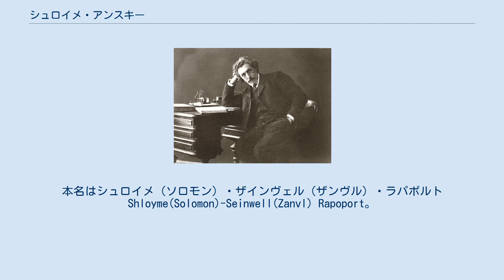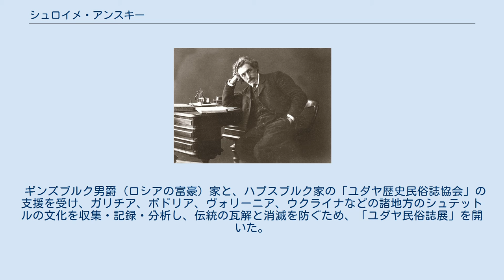シュロイメ・アンスキー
シュロイメ・アンスキー（Shloime Ansky, 1863年 ヴィチェプスク - 1920年11月8日）はベラルーシ出身のイディッシュ語作家・劇作家であり、イディッシュ民俗学者。
本名はシュロイメ（ソロモン）・ザインヴェル（ザンヴル）・ラパポルト Shloyme(Solomon)-Seinwell(Zanvl) Rapoport。
 民話に興味を持ち続け、民俗学者として極めて活発な活動を展開。
また、生涯を通じて社会主義者を通し、ロシアのユダヤ系市民のための社会主義活動を行った。
ロシア議会の代議士でもあり、第一次世界大戦中にはユダヤ人亡命者を助け、また「文化同盟」の設立や、ヴィルナに「民俗誌博物館」を創設したりした。
 彼はナロードニキの側にあり、「民衆的で民俗的なもの」の幅広い収集を試みた。
ユダヤ教徒の伝承について理論的な考察を試みたが、これはロシア・フォルマリストの影響がある。
 ギンズブルク男爵（ロシアの富豪）家と、ハプスブルク家の「ユダヤ歴史民俗誌協会」の支援を受け、ガリチア、ポドリア、ヴォリーニア、ウクライナなどの諸地方のシュテットルの文化を収集・記録・分析し、伝統の瓦解と消滅を防ぐため、「ユダヤ民俗誌展」を開いた。
 このように、外部からの様々な影響を受けながら「イディッシュ民俗学」が進んでいった。
 ロシア革命後はロシアを去り、ポーランドで死去した。
 1916年にSimonDubnowの新聞に掲載された。
 代表作の「ディブック The Dybbuk（1916年）」は、民話に題材を取った戯曲であり、現在はイディッシュ語演劇で最も多く上演される戯曲となっている。